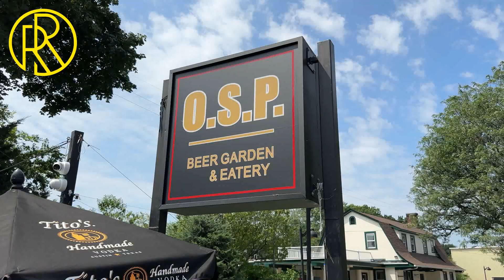Transforming O.S.P. Beer Garden: Insights from Our Retractable Roof Users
The Ultimate Venue Transformation: Insights from Our Retractable Roof Users at O.S.P. Beer Garden in Bayside Queens

Welcome to O.S.P. Beer Garden, where the love for great brews and good times thrives. Nestled in the vibrant neighborhood of Bayside Queens, this beer garden has become more than just a spot for craft beer enthusiasts. It's now an all-season haven for those seeking the perfect outdoor experience, thanks to the innovative work of HS Custom Designs and their retractable roofs.

Elevating Outdoor Entertainment

What started as a traditional beer garden has now evolved into a dynamic year-round venue. O.S.P. Beer Garden took the bold step of enhancing their space with retractable roof systems from HS Custom Designs, a company well-known for its expertise in creating versatile outdoor environments. This transformation has been nothing short of remarkable, and it's changing the way people enjoy the outdoors in Bayside Queens.

RetractableRoof.com: The Visionaries Behind the Transformation

HS Custom Designs, operating in the state of New York, teamed up with O.S.P. Beer Garden to turn their vision into reality. The addition of retractable roofs has revolutionized the venue's capabilities. These roofs offer the flexibility to adapt to varying weather conditions, ensuring guests can enjoy the space regardless of rain or shine. It's the perfect marriage of form and function.

The Benefits of Retractable Louvered Roof Systems

The retractable roof systems by HS Custom Designs provide several benefits:

All-Season Comfort: With these roofs in place, O.S.P. Beer Garden can host events and welcome guests throughout the year. Whether it's a sunny summer day or a chilly winter evening, the retractable roofs create a comfortable environment.

Versatile Venue: O.S.P. Beer Garden has become a versatile event venue. From hosting lively summer parties to intimate winter gatherings, the space adapts to various occasions seamlessly.

The ability to provide all-season seating has significantly increased revenue for O.S.P. Beer Garden.

From Our Users: Real Insights

We believe in letting the results speak for themselves. We've gathered insights from O.S.P. Beer Garden's management and patrons:

Management Testimonial: "Working with HS Custom Designs was a game-changer. Their retractable roof systems have turned our seasonal beer garden into a year-round hotspot. Our guests love it, and our bottom line has never looked better."

Patron Experience: "I've been coming to O.S.P. Beer Garden for years, but now it's better than ever. I can enjoy my favorite brews under the open sky or sheltered from the elements. It's perfect."

The O.S.P. Beer Garden transformation is just one of the many success stories powered by HS Custom Designs. They're redefining outdoor spaces across New York and beyond. If you're a business owner or event planner looking to take your venue to the next level, consider the possibilities offered by retractable roof systems.

Conclusion

O.S.P. Beer Garden in Bayside Queens is proof that with innovation and vision, any venue can be transformed into an all-season destination. The partnership between O.S.P. Beer Garden and HS Custom Designs, operating in New York, demonstrates how retractable roofs can elevate an outdoor space, enhance the customer experience, and boost business revenue.

Join the revolution and discover how retractable roof systems can transform your venue. Whether you're in the heart of New York City or elsewhere, HS Custom Designs has the expertise and solutions to create your ultimate outdoor experience.

O.S.P. Beer Garden
Retractable Louvered Roofs
HS Custom Designs
Outdoor Venue Transformation
Bayside Queens
New York State
Restaurant Renovation
Venue Enhancement
Retractable Roof Systems
Four-Season Comfort
Venue Design
Insights
Business Revenue
Outdoor Entertainment
Beer Garden
Outdoor Spaces
Transformation Stories
Venue Renewal
Bayside Venues
HS Custom Designs Successes
One Station Plaza